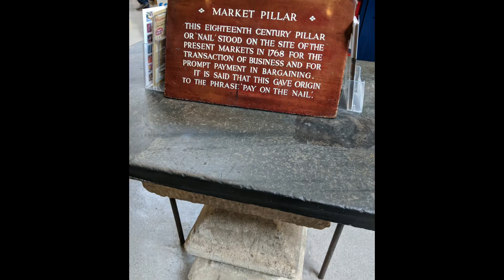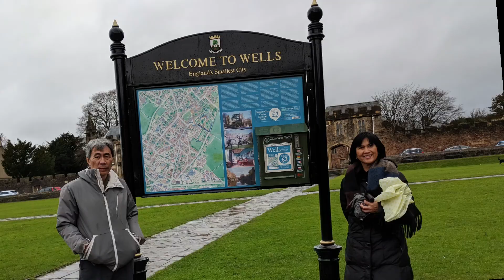England and Scotland Feb 2018